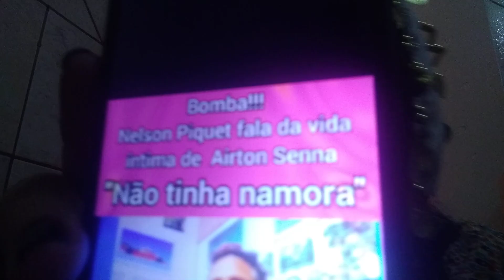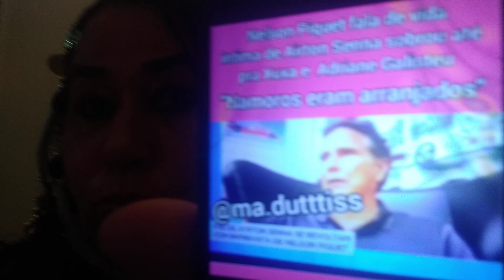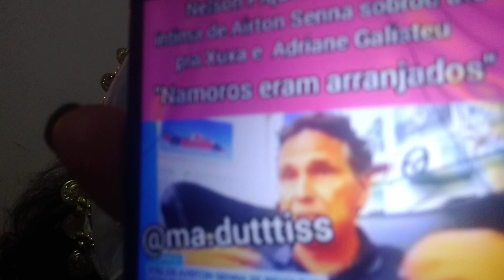Nelson Piqué fala de intimidades de Ayrton Senna Xuxa e Adriane Galisteu namoros arranjados 🙈